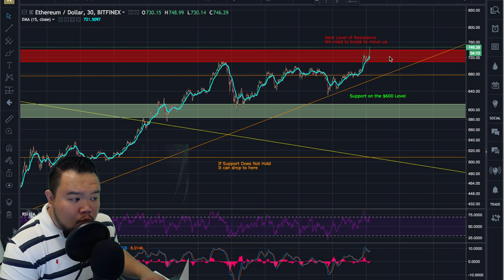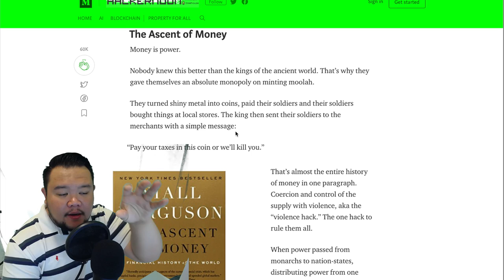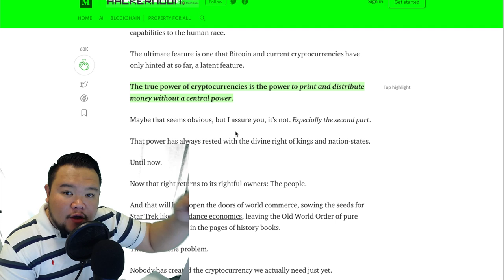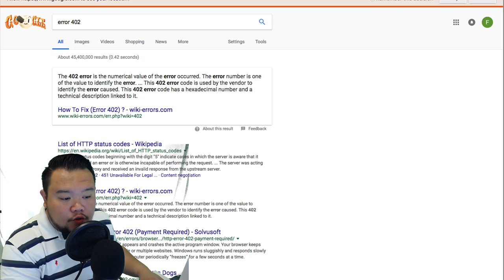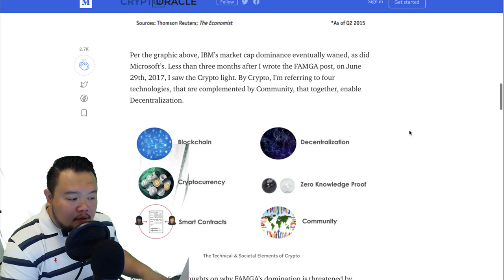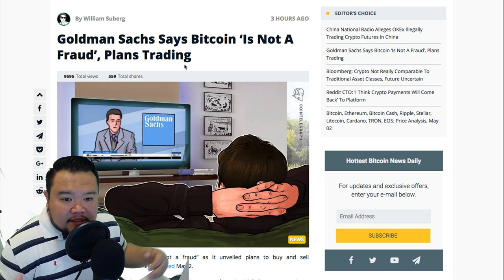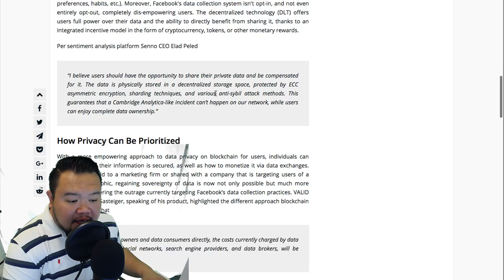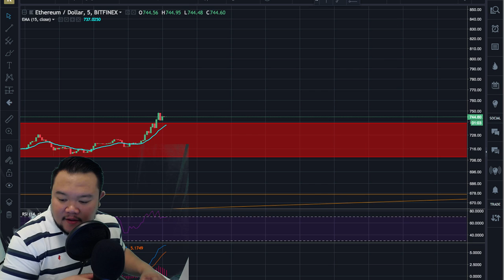Ethereum Broke Resistance, Heading to $850 + Cryptocurrencies looking to take on FAMGA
Important and Useful Links

Original Cashflow 101 (Bull Market) + 202 (Bear Market)

Join Robinhood and we'll both get a stock like Apple, Ford, or Sprint for free.

I shall not be liable to the participant for any damages, claims, expenses or losses of any kind (whether direct or indirect) suffered by the participant arising from or in connection with the information obtained from this website or directly from the website owner.